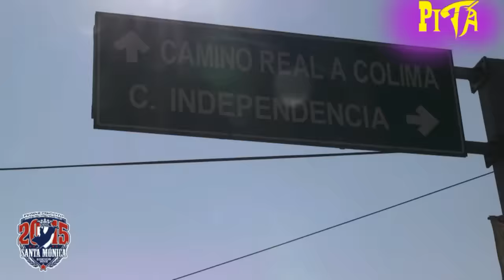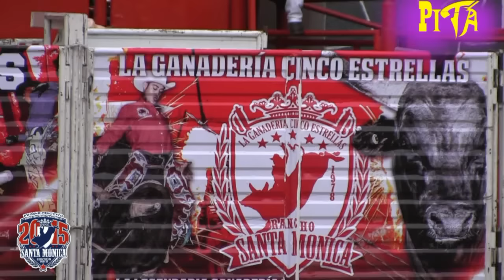Semifinal Del Circuito Sta.Monica En Sta.Maria Tequepexpan De Guadalajara,Jal.22 DE Nov.Del 2015.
SEMIFINAL DEL CIRCUITO STA.MONICA EN STA.MARIA TEQUEPEXPAN,DE GUADALAJARA,JAL.22 DENOVIEMBRE DEL 2015.